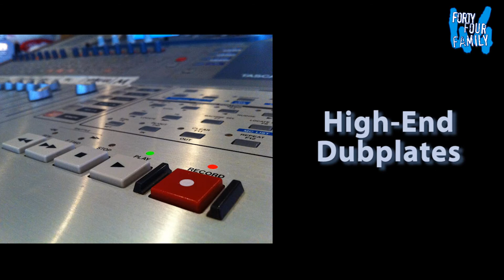Wayne Wonder Dubplate Session 01 09 2013 44Family